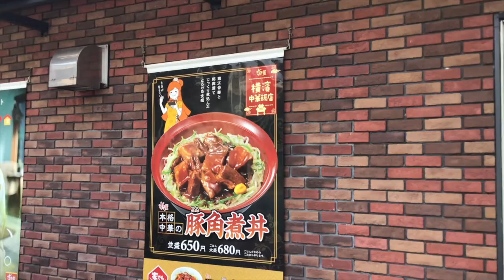すき家 横浜中華飯店 本格中華の牛あいがけ豚角煮丼【期間限定】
すき家の期間限定「横浜中華飯店　本格中華の牛あいがけ豚角煮丼」です。